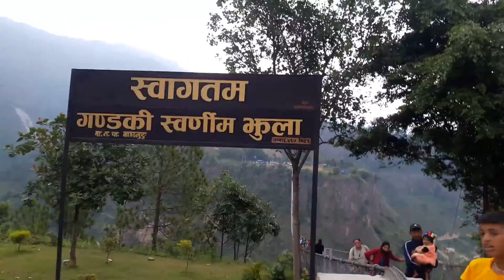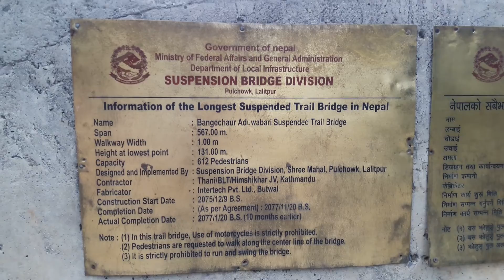Gandaki Golden Bridge (part 2, 2079-02-15)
Gandaki Golden Bridge is claimed to be the longest suspended footbridge in the world with a span of 567m. It connects the Kusma Municipality of Parbat district at Aduwabari with Baglung Municipality 1 bangechour of Baglung District in Nepal. The bridge is over the Kaligandaki river.